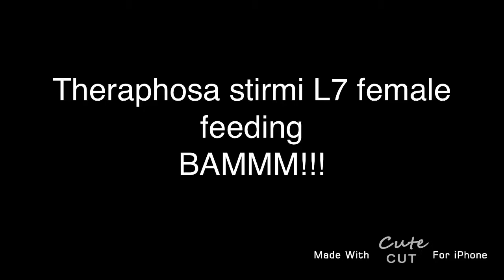Theraphosa stirmi L7 female feeding